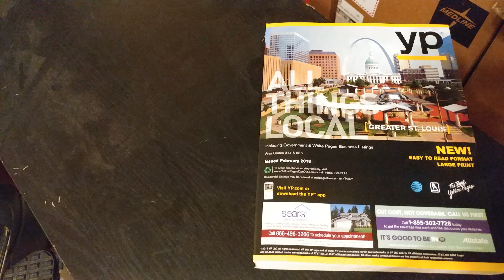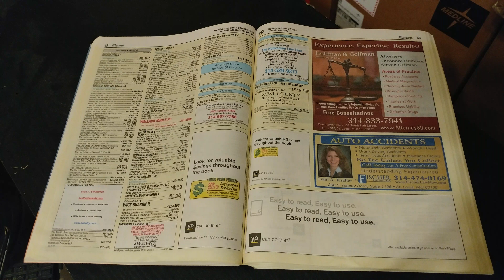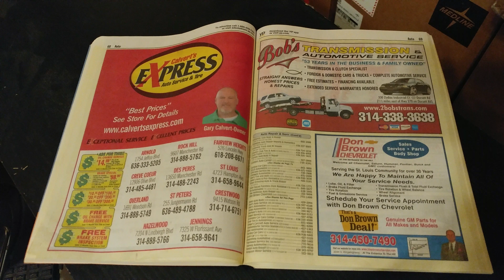Flipping Through The Yellow Pages